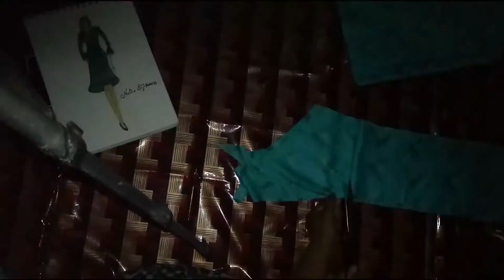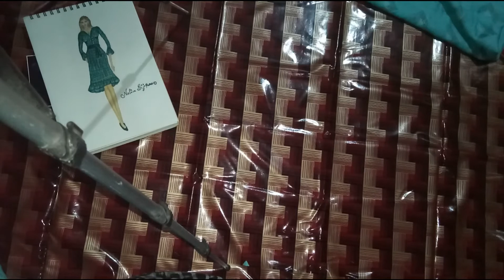|Learn To Cut Umbrella Dress|Tutorial video|Step By Step|How to cut|Zuniri Fashion|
In This video I am cutting umbrella dress which I had illustrated

Step by step cutting tutorial